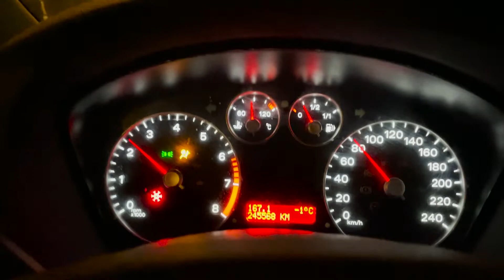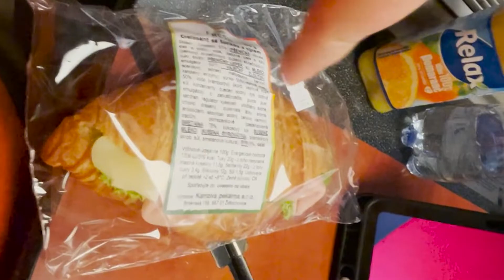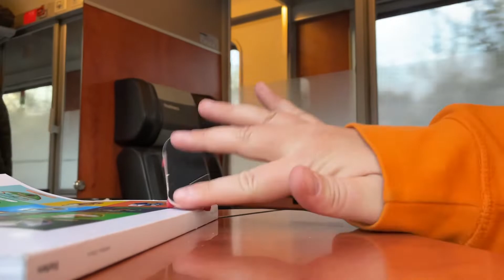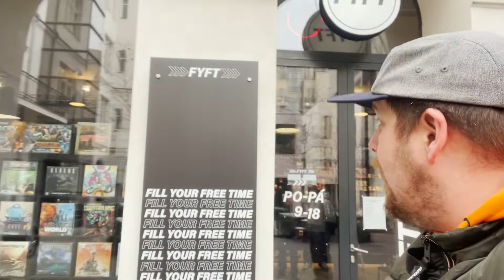VLOG.1 FINGERBOARD JAM FYFT | PRAHA | STUDIO DVOJAN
Můj první vlog. Cestou do Prahy na fingerboardový závody do FYFTu.
Celý den od 5 ráno do noci jsem se snažil něco natočit a sestříhat do nějakého denního vlogu. Kam vyrazím příště? Nevím ale kamera jede se mnou .. Omluvte prosím první nedostatky jako špatný mikrofon v místě, kde byl extrémní hluk.

Pokud ještě nemáš tak hoď follow na mém instagramu
Stránku mého studia najdeš zde:
Chtěl by jsi mě podpořit a vylepšit tak videa & stream?